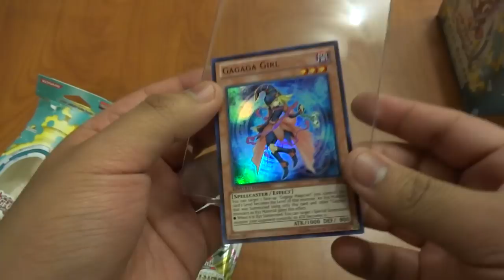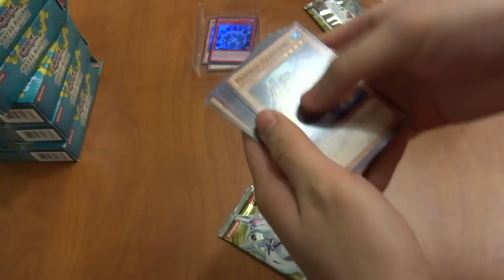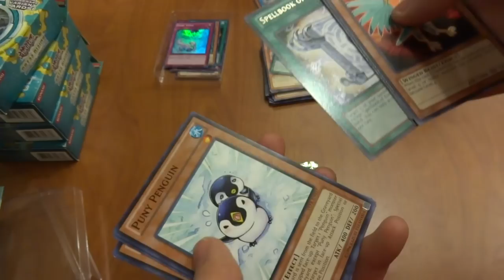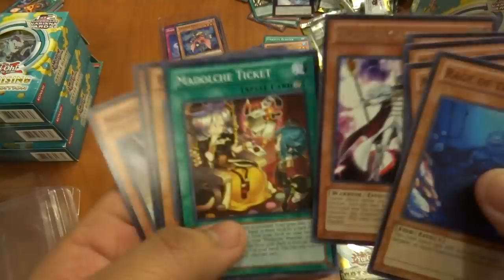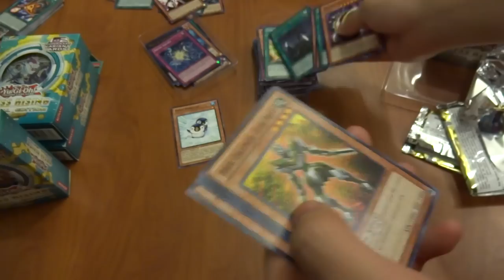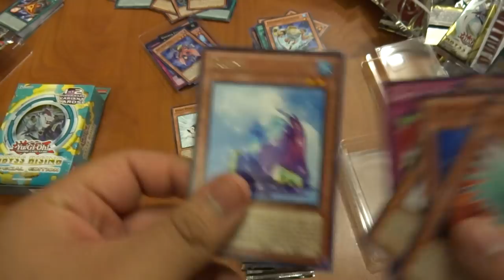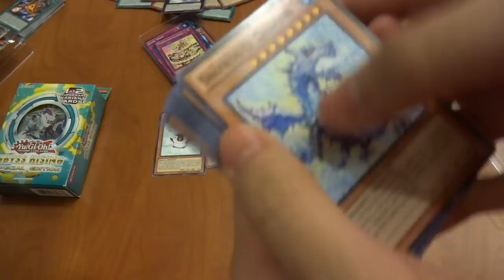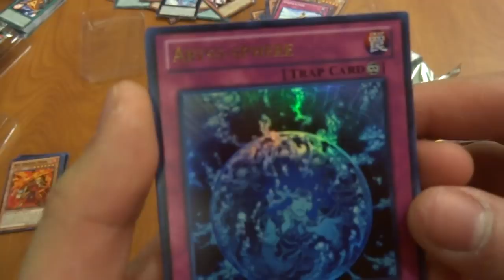Yu-Gi-Oh! Abyss Rising Special Edition Box Opening (JCcalonge and Shariakugan64)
Me and Shariakugan64 opening a box of Abyss Rising special edition =]
Did pretty well if you ask me :P
Oh and sorry for Sharia's negativity; he's always so negative :/
-JCcalonge